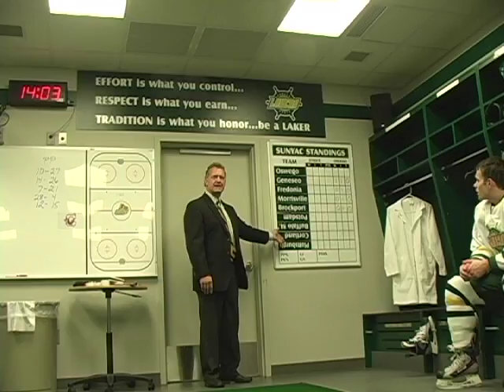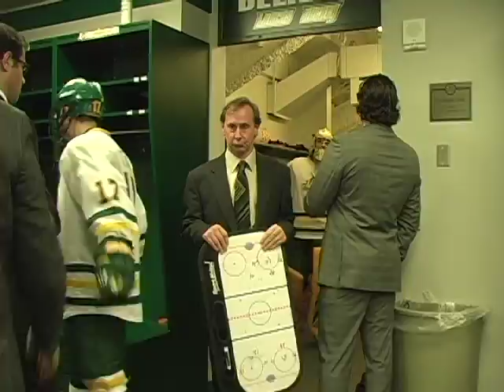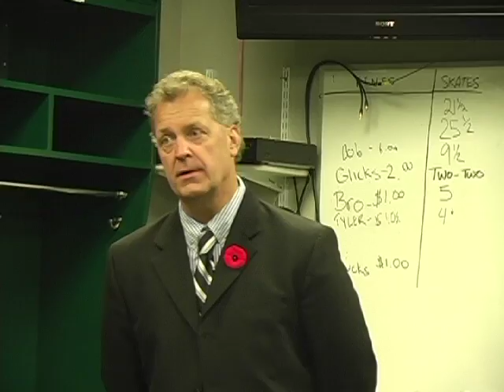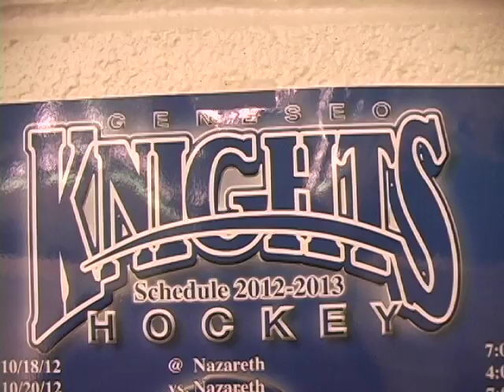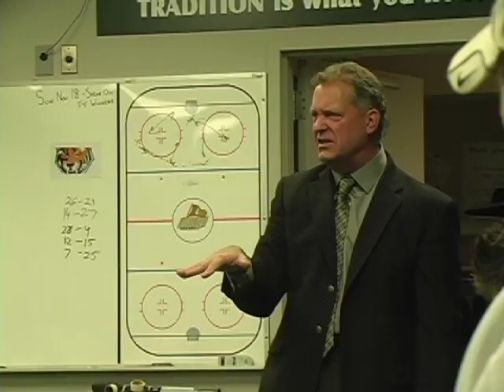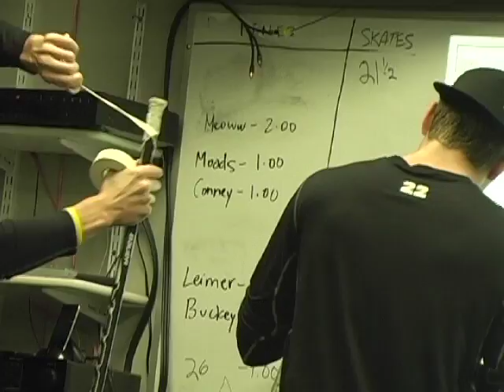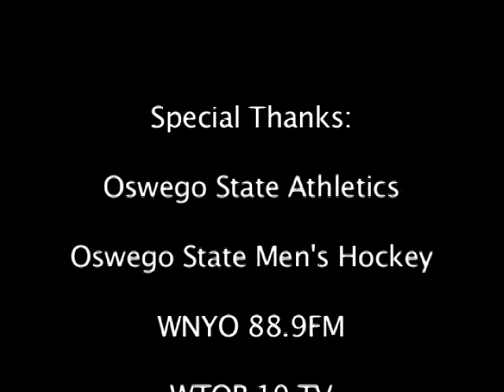24/7 Oswego State Lakers: "Why Not Us?" Episode 2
Catch a glimpse of the Laker men's ice hockey team sinking their teeth into the first part of the schedule. Follow at facebook,com/247OSLakers